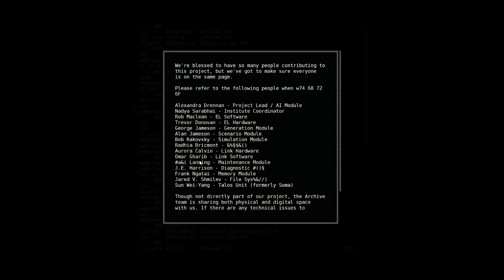The Talos Principle (Ep. 15)